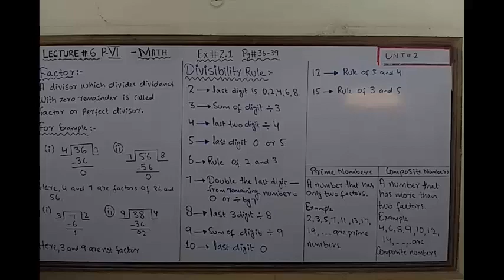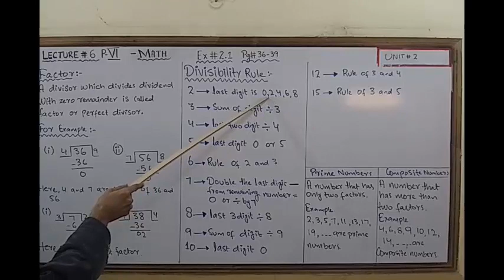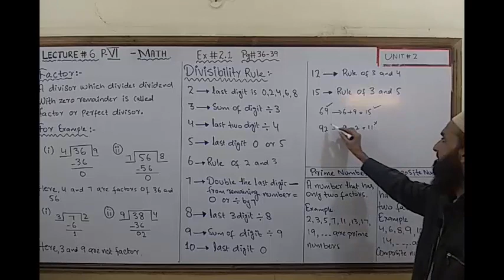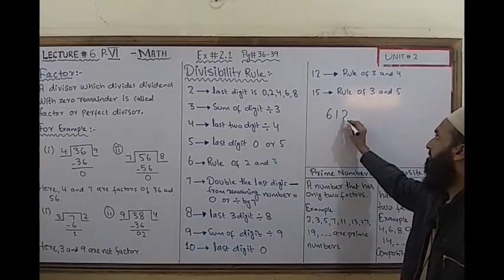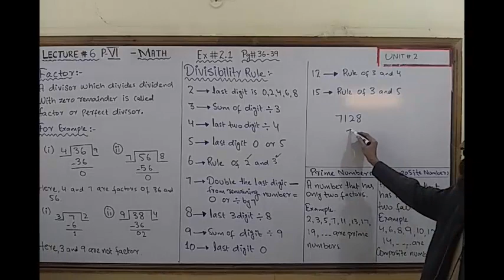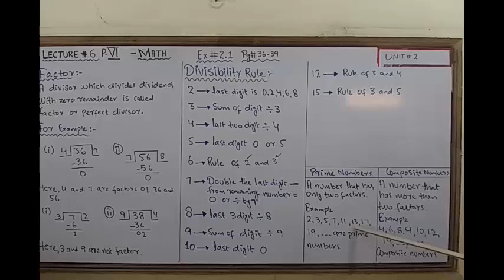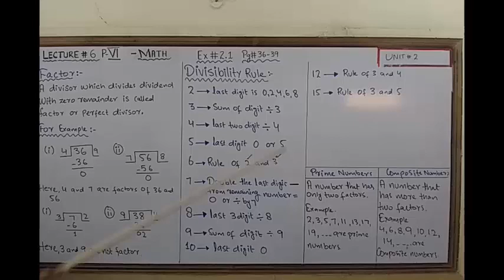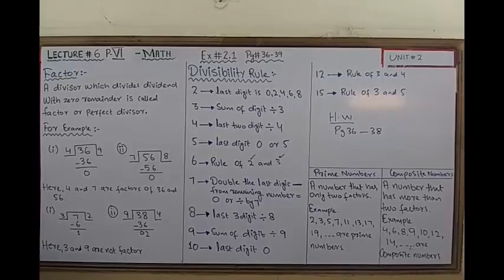PVI MATHS (2T) LECTURE 6